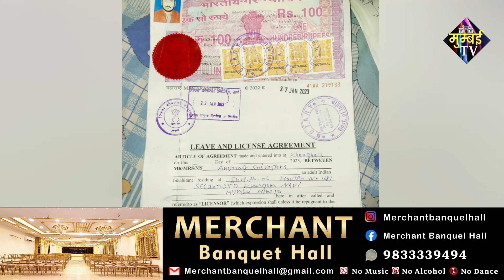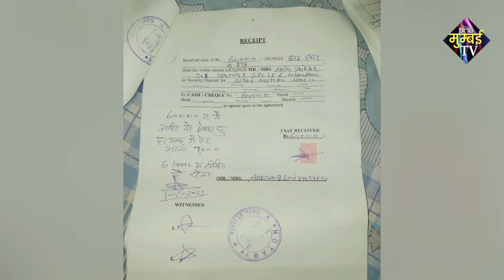कुर्ला के अमीर को अनुराग ने घर के नाम पर की 80 हजार की ठगी. | MUMBAI TV